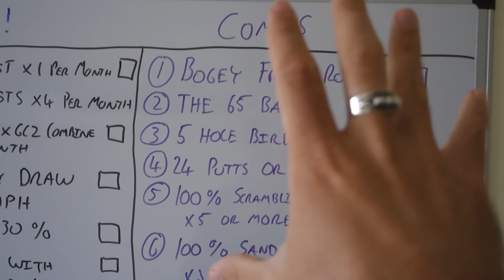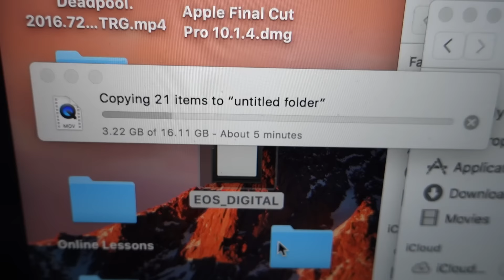Building motivation...winter is coming!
Vlog 63 - Quest for the Open - In this vlog we look at a switch in my focus and getting motivated for the long winter ahead!